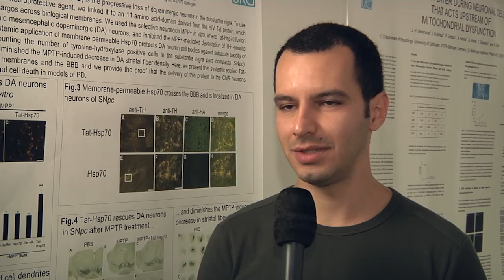Studying at the University of Goettingen: Vinicius de Toledo Ribas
Vinicius de Toledo Ribas (Brasil), Postdoctoral Researcher in Neurology, talks about his experience of studying at the University of Göttingen.

For more information about studying at the University of Göttingen, please refer